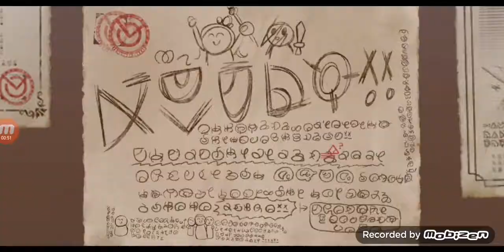konosuba personajes de arabia